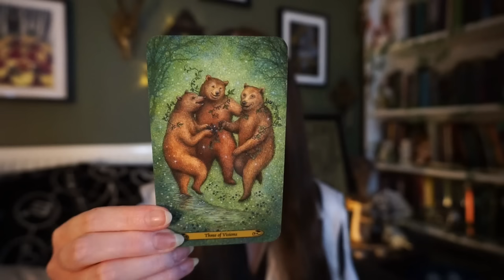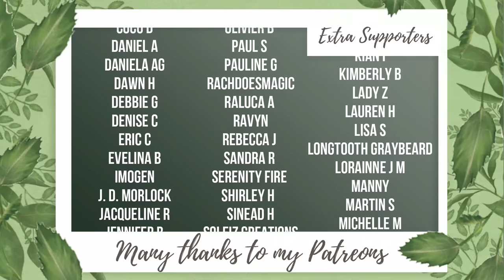Witchcraft Haul from Small Businesses - Tarot, Oils, Soaps and More!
☽ See More ☾
This is the last of the videos from Cornwall and Glastonbury. I wanted to share the small businesses I purchased from while I was away, especially those that focus on witchcraft homeware and magickal supplies.

Shops Mentioned:
02:30: The Witch in the Wilderness

07:42: The Coven

12:00: The White Rabbit

15:27: Sons of Asgard